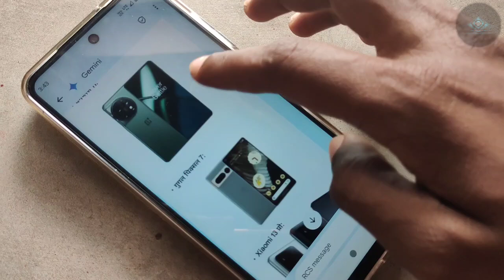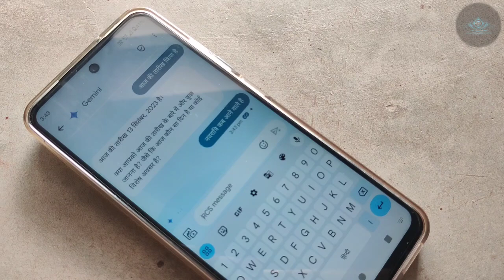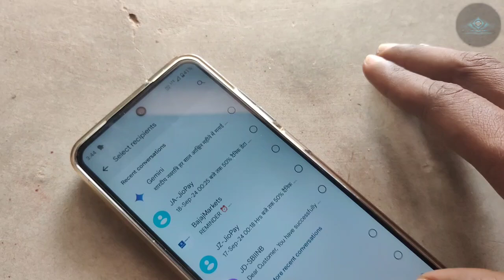Gemini added on Google Message app में आया गूगल gemini chat bot का ऑप्शन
गूगल मैसेजिंग ऐप में अब गूगल का बनाए हुए जमीन ए जो की एक तरह का चैट बोर्ड है उसको इंटीग्रेटेड यानी कि ऐड कर दिया गया है ताकि आप किसी भी तरह के सवाल करें तो उसका जवाब आसानी से मिल जाए और किसी और को आप उसको सेंड कर सकें।